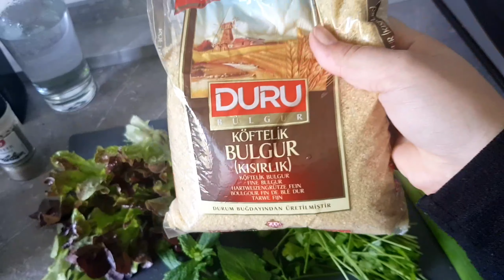سلطة البرغل التركية (türkischer Bulgursalat)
المكونات:
400غ  برغل ناعم
350مل ماء مغلي
نصف حبة خيار
1 طماطم
1بصل أخضر
الخس
ملعقتين كبيرتين من البقدونس المفروم
ملعقتين كبيرتين من دبس الرمان
4ملاعق كبيرة زيت الزيتون
3ملاعق كبيرة صلصة الطماطم
ملعقة صغيرة غير مملؤة ملح
اوراق نعناع
Zutaten:
400g feiner Bulgur
  350ml kochendes Wasser
  eine halbe Gurke
  1 Tomate
  1 Lauchzwiebel
  Kopfsalat
  Zwei Esslöffel gehackte Petersilie
  Zwei Esslöffel Granatapfelmelasse
  4 Esslöffel Olivenöl
  3 Esslöffel Tomatensauce
  Ungefüllter Teelöffel Salz
  Ein halber Teelöffel schwarzer Pfeffer
  Saft einer halben Zitrone
etwas frische Minze
400g fine bulgur
   350ml boiling water
   half a cucumber
   1 tomato
   1 spring onion
   Lettuce
   Two tablespoons of chopped parsley
   Two tablespoons of pomegranate molasses
   4 tablespoons of olive oil
   3 tablespoons of tomato sauce
   Unfilled teaspoon of salt
   Half a teaspoon of black pepper
   Juice of half a lemon, some fresh mint